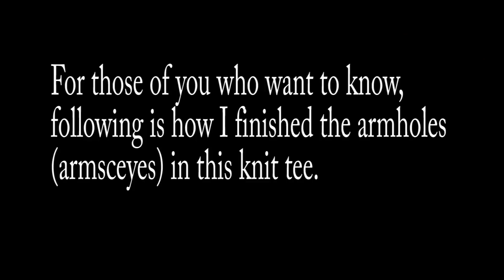New Old Gadget, More Pretty Fabric, Finishing Knit Armholes, Fun SNC Design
(Be sure to spell BERNHARDT correctly, or it won't work.)

This is the set of squiggles I purchased from ETSY to make my vinyl design: